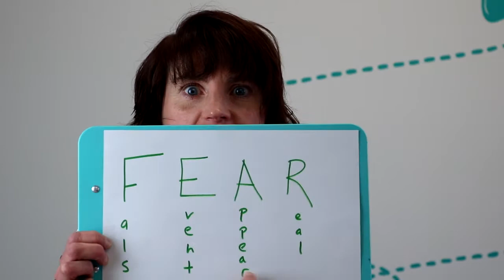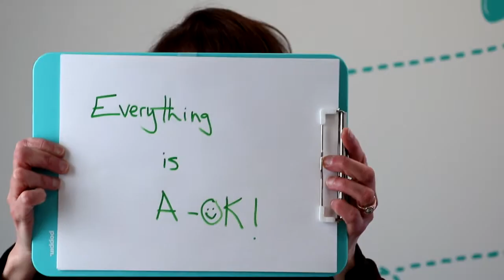Hope & Helpfulness: Antidote to Anxiety #2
Watch as Patti brings you another does of Hope and Helpfulness. This episode contains the second antidote to fear and anxiety.

With her quirky humour, Patti shares another helpful antidote to anxiety that you can put into action today! If you'd like Hope & Helpfulness delivered to your inbox sign up Together we can make hope more contagious than fear!